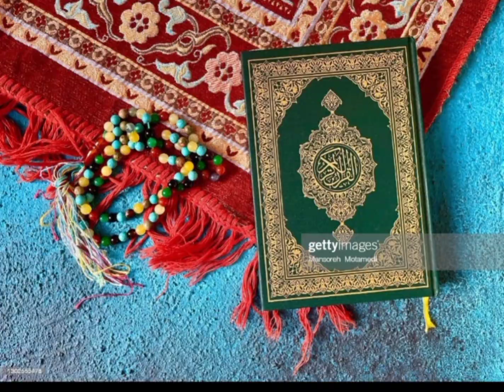শ্রী শ্রী চণ্ডী ৯ম অধ্যায়